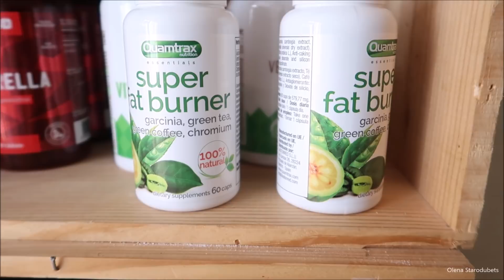Suplementação em fase de Secagem | Faltam 30 dias para Competição